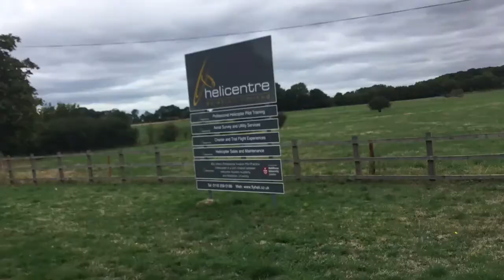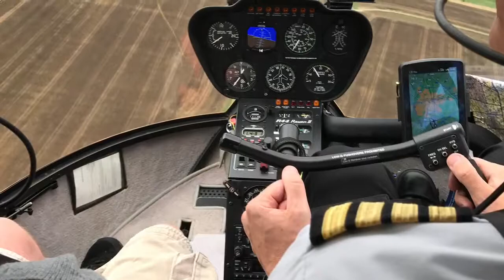Kmac Kian goes flying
Kian goes on a helicopter